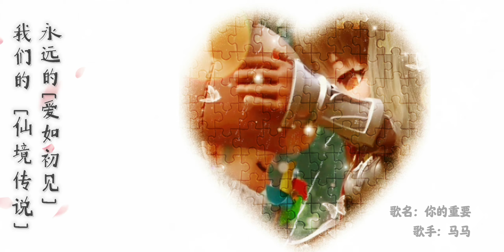你的重要MV - 仙境传说 [爱如初见]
喜欢 仙境传说[爱如初见] 吗？

OneGamingSG 的 Facebook 每天都会直播，记得来看喔 😉